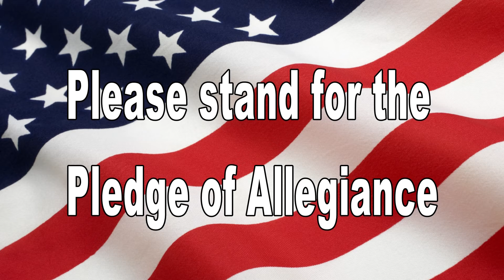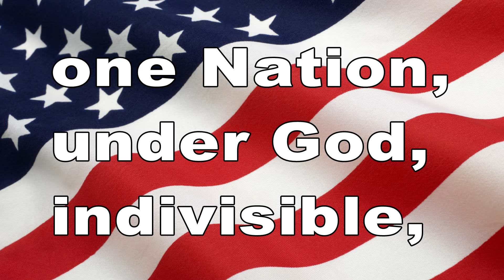December 9th, 2014 Blackhawk News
"Howlin' For You" by The Black Keys